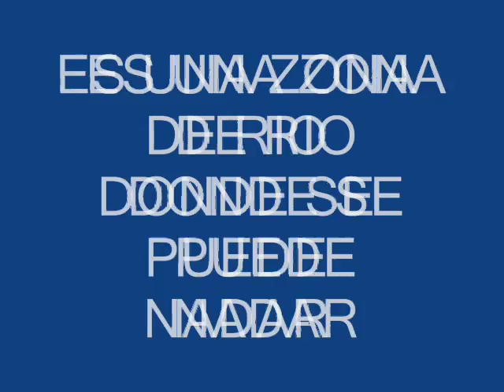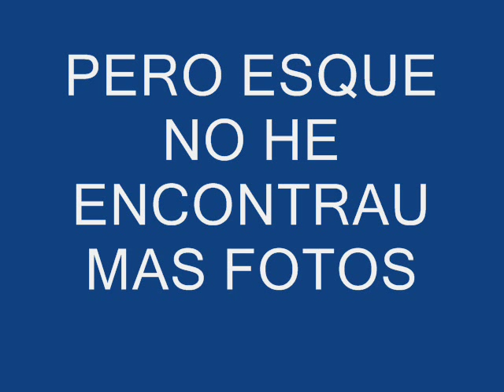ANNA VALENCIA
ESTE ES EL MEJOR PUEBLO XDXD